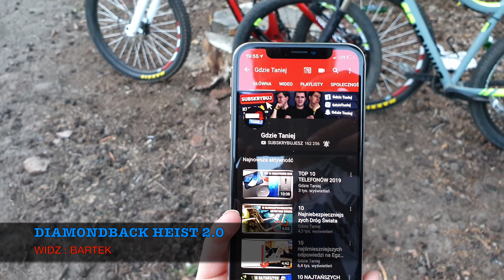🔝TOP ROWERY MOICH WIDZÓW | Odcinek 2 (SEZON 4)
►Co zrobić aby znaleźć się na odcinku pt „Rowery moich widzów”

b) Dołączyć do grupy na facebooku (nie jest wymagane ale wtedy jesteś w 1 kolejności na filmie)
c) dodać mnie na snapie (nie jest wymagane ale wtedy jesteś w 1 kolejności na filmie)
d) Jedno zdjęcie wysłać z karteczką gdzie taniej !!(wymagane)
e) Wysłać opis i zdjęcia na maila którego widzicie poniżej

👻 Snapchat ➛ gdzietaniej
📷 Instagram ➛ gdzietaniej

►Do tego :
1. Zdjęcia muszą być bezwzględnie Twoje !!
(wysyłajcie zdjęcia które mają rozmiar od 500 kb do max 5 MB)
2. PROSZĘ ABYŚCIE WYSYŁALI ZDJĘCIA Z KARTECZKAMI Z NAPISEM "GDZIE TANIEJ", wystarczy 1 takie zdjęcie na tle waszego sprzęciora. może być postawione na ramie roweru lub trzymane w ręce. nie musicie się pokazywać.. . Jest to w ramach potwierdzenia że rower jest wasz (dostaję bardzo dużo zdjęć z neta.. mam nadzieje że rozumiecie).. :)
3. Jeśli wyślesz do mnie zdjęcia - nie ma możliwości wycofania się z odcinka więc przemyśl to !

TO WSZYSTKO :) Nie ma więcej wymagań :) Jest to bardzo proste.

►UWAGA - To nie jest seria "najdroższe sprzęty moich widzów" - tu nie liczy się cena jak niektórzy myślą. Tutaj liczy się inwencja twórcza.
►UWAGA - Ceny Aut/Moto/Rowerów nie mają znaczenia !
Nie biorę w ogóle pod uwagę cen waszych sprzętów w żadnej z moich serii : czy to serii rowerów widzów, czy moto, czy też samochodów- nie każdego stać a to ze ktoś z fotkami się nie postara a stać go na rower za 30k, nie będzie znaczyło że dostanie on ocenę wyższą od gościa który się mega postarał ale z rowerem za 500zl. Cena nie gra tu roli. Liczą się : zdjęcia, opis, pomysł na foty, oraz sceneria.
Jeśli ktoś mi wyśle lambo z opisem typu "cześć jestem maciek a to jest lambo" - wyśle jedno zdjęcie robione w garażu czyli pojecie po całości na łatwiznę (lambo za 2 mln) , to zestawiając go z gościem który kupił malucha za 500zl - umyje go, wyjedzie z garażu, zrobi dużo fotek i dużo opisu - dostanie dużo wyższą ocenę. Lambo by dotało 2/10 a taki maluch 9/10.. Każdy to rozumie :)

►Zdjęcia MUSZĄ być TWOJEGO autorstwa.Wysyłając zdjęcia zgadzasz się na opublikowanie ich w serwisie youtube w serii z rowerami moich widzów. Wysyłając zdjęcia oświadczasz ze zdjęcia należą do Ciebie i bierzesz za to odpowiedzialność.
UWAGA: Jeśli zdjęcia pobrałeś z internetu, lubi nie są twoją własnością - nie wysyłaj ich !!! Bierzesz za nie pełną odpowiedzialność !!
►Wysyłając swoje zdjęcia i opis, oświadczasz, że posiadasz do nich autorskie prawa majątkowe, nie publikowałeś ich nigdzie indziej w internecie, zostały stworzone specjalnie na potrzeby kanału "Gdzie Taniej", oraz uprawniasz mnie do ich nieodpłatnego pokazania oraz przeczytania w jednym z filmów na tym kanale. Za zdjęcia i opisy, które naruszają obowiązujące prawo lub prawa osób trzecich, wyłączną odpowiedzialność ponosi użytkownik, który je wysyła.
Zastrzegam sobie prawo do wykorzystania tylko wybranych opisów i zdjęć, nadania im własnych tytułów oraz, w razie potrzeby, zredagowania ich treści, aby były czytelniejsze i nie łamały podstawowych zasad dobrego wychowania.